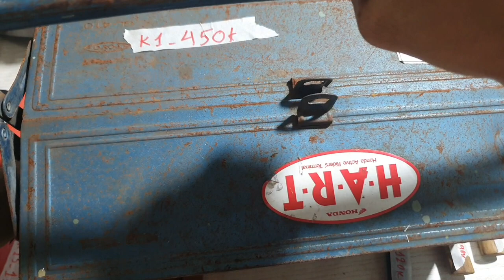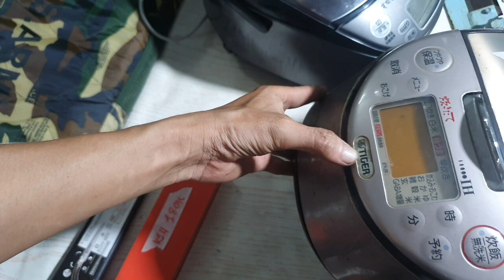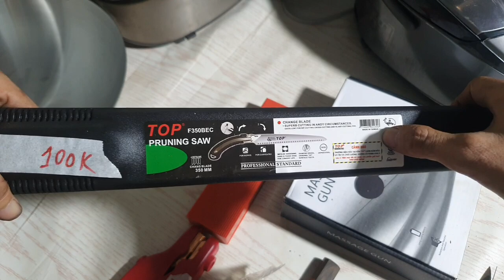nồi cơm điện, thung đồ nghề, xẻng, dụng cụ nhật bãi đủ loại lh 0335781268